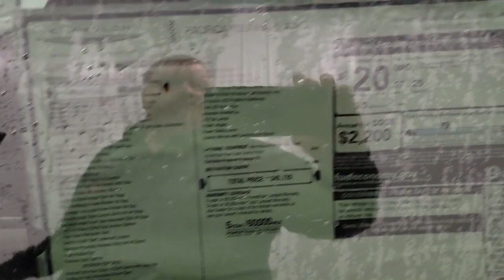2023 Chrysler Pacifica West Bend, Germantown, Hartford, Mequon, Menomonee Falls, WI 43074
Velvet Red Pearlcoat New 2023 Chrysler Pacifica Touring L available in Cedarburg, Wisconsin at 5 corners CDJR. Servicing the Germantown, West Bend, Hartford,Mequon,Menomonee Falls, WI area:

5 Corners CDJR
1292 Washington Ave

Velvet Red Pearlcoat 2023 Chrysler Pacifica Touring L AWD 9-Speed 948TE Automatic 3.6L V6 24V VVTbrbrCorner Amazing!